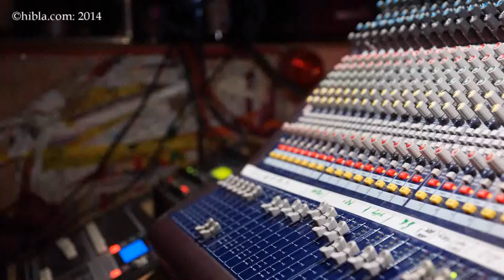2014 03 22 Gypsy Hill Spring Equinox at Passing Clouds Hibla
Gypsy Hill -- the beast from nearby the middle east - play an intoxicating mix of balkan brass, mediterranean surf rock, ska & swing. Featuring guitars, horns, tuba, a scratch DJ and a mix of live and electronic beats, Gypsy Hill effortlessley mix the tradtional with a uniquely modern sound.
 Cloud Factory Adventures are absolutely in LOVE with this incredible band, and we can't wait to welcome them back to our woodland and let them make us swoon under the cosmic canopy!
members: DJ Kobayashi, Herbert Newbert
 Benson,  Candy Man,  Froik,  Mr. Poo,  Juba,  Jammie,  Goldie B
 Thomson,
more performers names will be added.